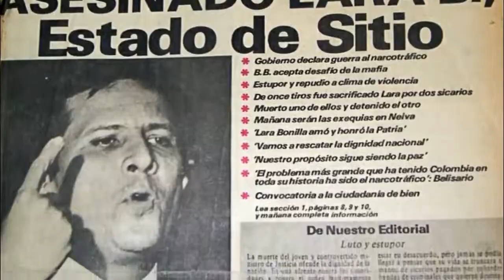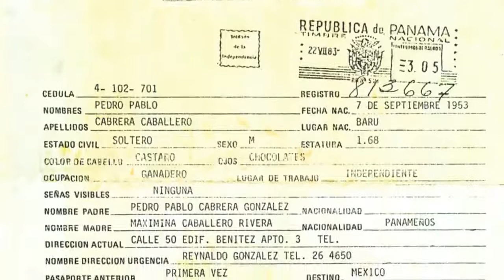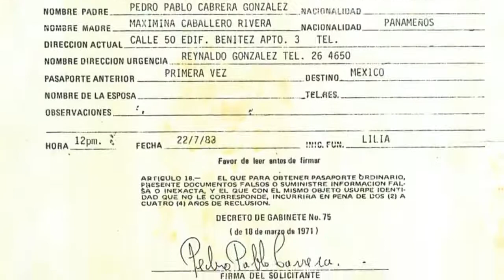Pablo Escobar cuando estuvo por Panamá 4K